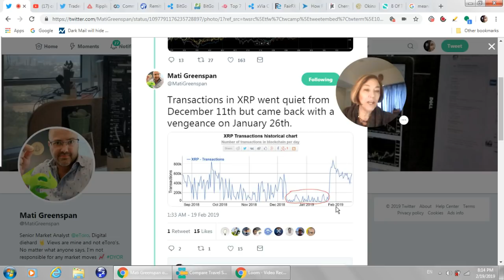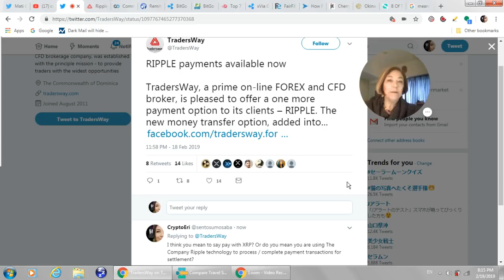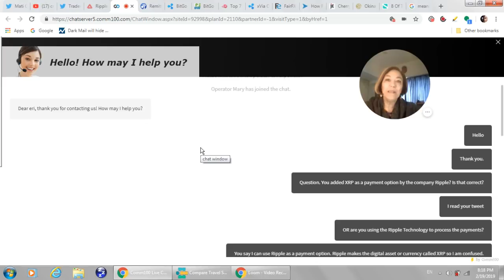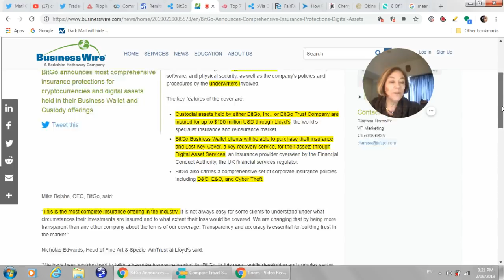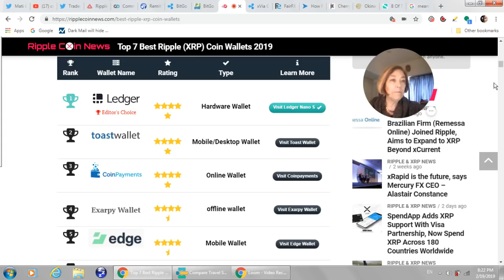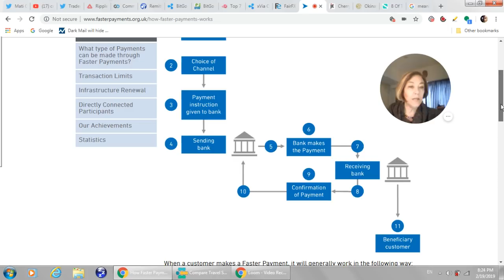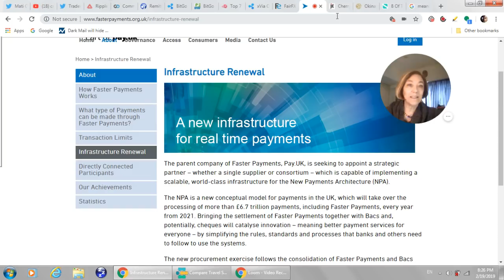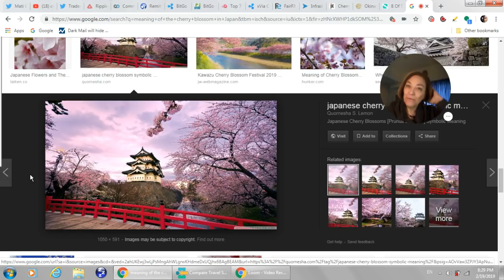Ripple FOREX broker FairFX granted Settlement Accounts Bank of England, SBI Group BULLISH on XRP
Ripple FOREX Partner FairFX granted settlement accounts at Bank of England

Listen to Mr. Kitao Talk Q3 Results

Should you wish to support me, please watch the ads that are placed by Youtube in the videos, or donate XRP using the XRP Tip Bot.
or send XRP directly to:
 rPEPPER7kfTD9w2To4CQk6UCfuHM9c6GDY